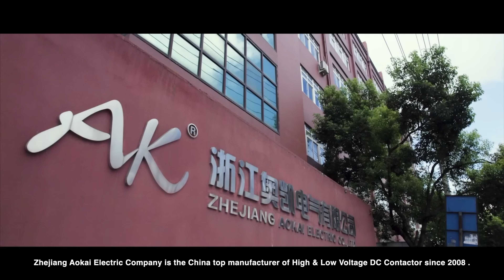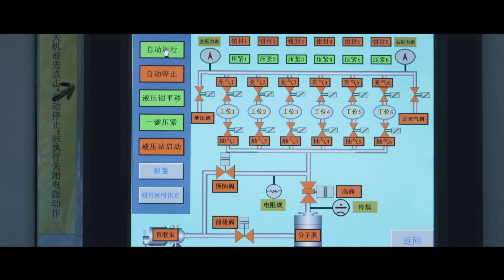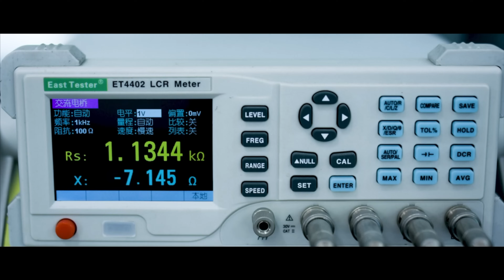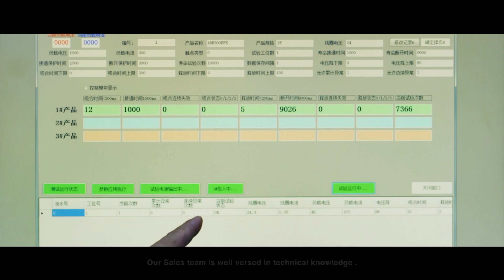Aokai Electric | Professional Intelligent Manufacturer of High and Low Voltage DC Contactors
ZHEJIANG AOKAI ELECTRIC CO., LTD was founded in 2008, and is located in Liushi Town, Yueqing City, Zhejiang Province. It is a high-tech enterprise specializing in the research, development, manufacture and sales of high and low voltage DC contactors, power switches and connectors. AOKAI has been widely praised by customers in domestic and foreign markets, especially in European and American markets, for its profound technical accumulation, advanced technological innovation, outstanding professional customization capabilities and reliable quality.

"Create value for customers, seek happiness for employees, create benefits for society, and save resources for the earth" is the consistent and proud corporate purpose of AOKAI people, and it is also the source of the core motivation of the company. “The key to the craft is the machine, the key to the skill is the man” is the "Craftsman’s Spirit" that AOKAI people continue to implement, and it is also the foundation of enterprise technology accumulation.

AOKAI is proficient in R&D and design, strict in quality control, effectively guaranteeing the quality of each process of the product, and successfully obtained CE, CCC, TUV, UL and other product certifications, and passed IATF16949, ISO9001, ISO14001, ISO45001 quality / environment / occupational health system certifications, with more than 20 national invention patents and utility model patents, the company has been rated as Zhejiang Province Scientific and Technological Enterprise, Municipal Patent Demonstration Enterprise, and Municipal R&D Center.

AOKAI has been focusing on the fields of high and low voltage DC contactors, power switches and connectors for more than ten years, and committed to truly integrating the concept of "people-oriented" into every link. Taking international operation, large-scale development, modern management, professional team, and social responsibility as the corporate goals, adhering to the core values of "cooperation, integrity, innovation, and win-win", AOKAI people unite and work hard, and go all out.

We have won the trust and support of customers with continuous innovation ability, stable quality system, timely product delivery and fast, professional and considerate after-sales service. Volkswagen, KOMATSU, Dongfeng, TMAX and other first-class customers have reached a close strategic partnership with AOKAI.

AOKAI has strong research and development capabilities, sophisticated production equipment, advanced production technology, well-equipped testing equipment and modern dust-free workshops, it carries a product cluster of more than 20 series and more than 1,000 specifications of high and low voltage DC contactors, power switches, and connectors. Products are mainly used in the fields of new energy electric vehicles and supporting charging stations and charging piles, photovoltaic and wind power generation systems, energy storage power stations, battery packs, electric forklifts, electric winches, battery cars, electric locomotives, UPS, medical equipment, communication power supplies, inverters, backup power supplies, etc., and sell well in international markets such as Asia, Europe, and America.

AOKAI people will carry forward the great mission of "promoting industry to serve the country and making the world fall in love with Made in China" through professional, branding, and cloud datalization operations and management, never forget the original intention and forge ahead, let AOKAI into the world thousands of households, bring the world a safe and convenient experience.

AOKAI, let the power be in your control!